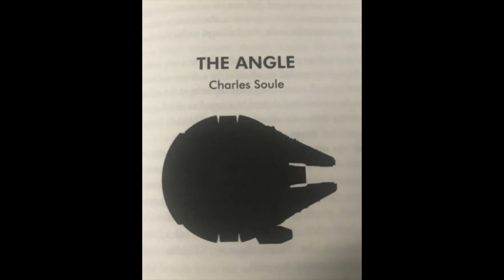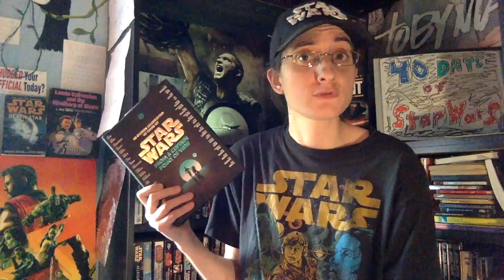"The Angle" Star Wars: From a Certain Point of View: Day 38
It's Day 38 of 40 Days of Star Wars as we look at "The Angle" by Charles Soule!